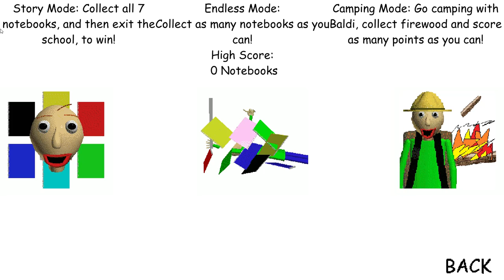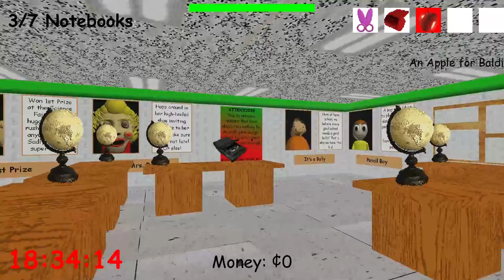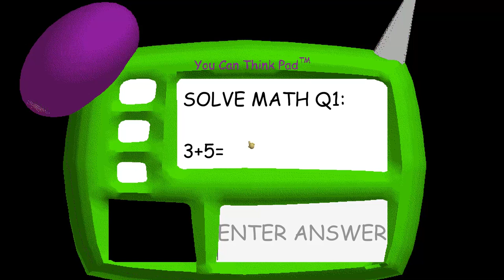WIZARD! | Baldi's Basics Improved Version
there's A WIZARD in Baldi's school. WUT